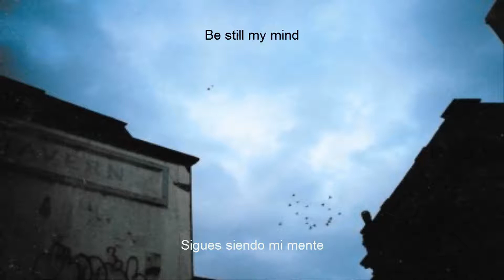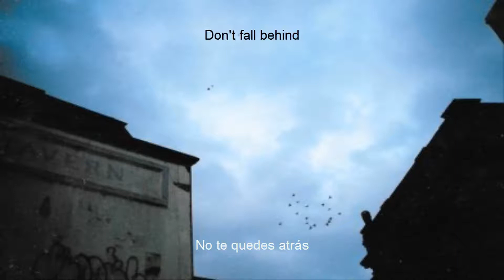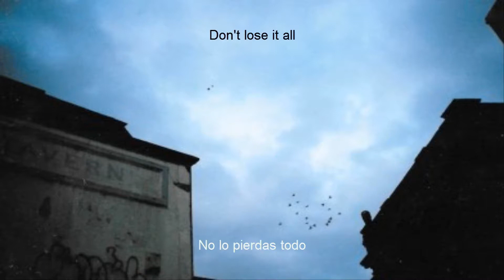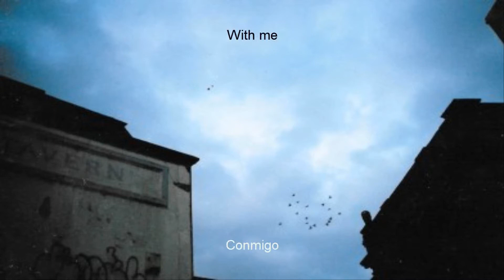Noah Kittinger Be Still Subtitulos en español Lyrics